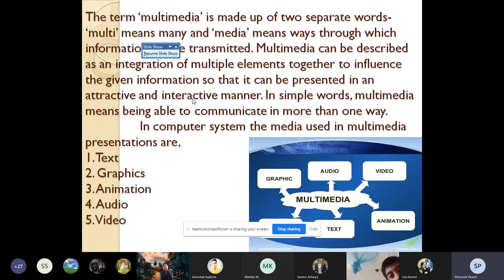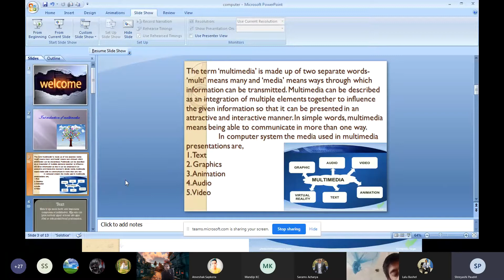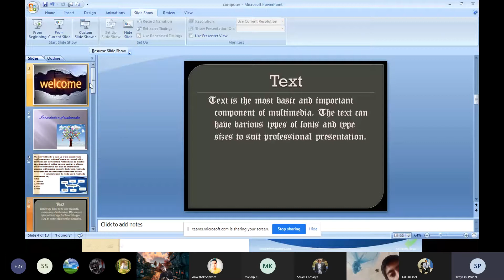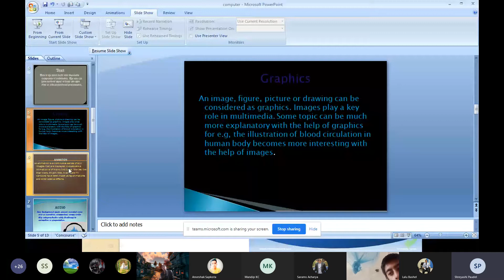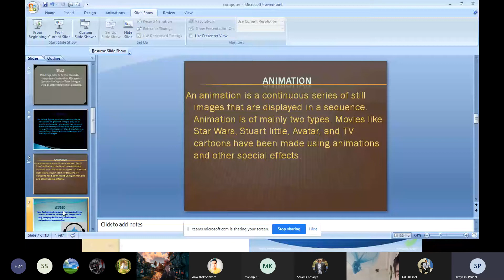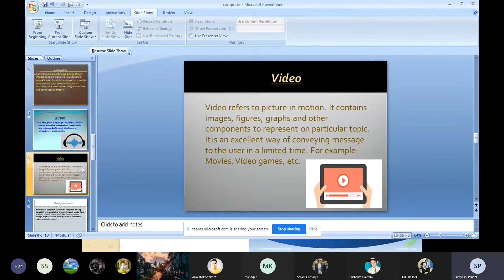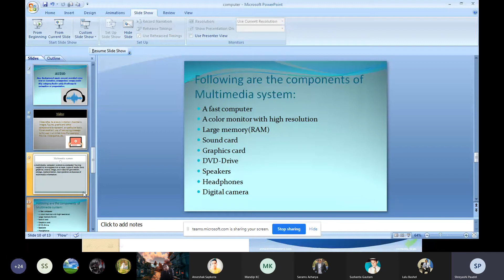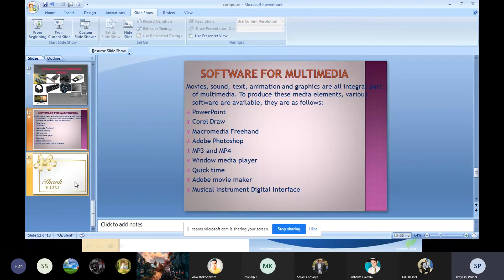Shreyashi Paudel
Multimedia presented by: Shreyashi Paudel of class 7 Namuna Secondary Boarding School Kushma Parbat